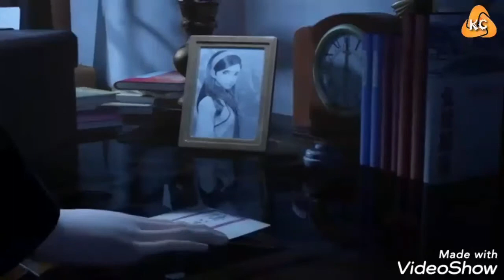Amore Resah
Vidio klip